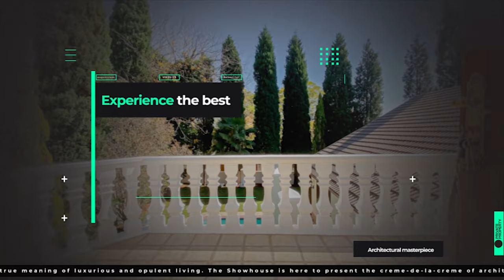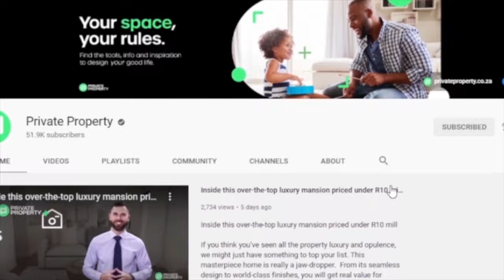SHOW HOUSE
Welcome to the Sunday edition of the Show House. Pick your favourite property and comment with the number.

4 Bed Cluster in Hyde Park

Address: 16 Hyde Park Terrace, 56 1st Road

4 Beds

4 Baths

2 Garages

3 Bed Duplex in Morningside Manor

3 Beds

2.5 Baths

1 Garages

3 Bed Townhouse in Hyde Park

Address: 60 Orly, 42 1st Road

3 Beds

2 Baths

2 Bed Apartment in Hyde Park

Address: 1 Melville Road

2 Beds

2 Baths

3 Bed House in Buccleuch

3 Beds

2 Baths

2 Garages

4 Bed House in Hyde Park

4 Beds

5 Baths

2 Garages

3 Bed Apartment in Morningside

Address: 1 The Bay, 114 Kelvin Drive

3 Beds

2 Baths

2 Garages

2 Bed Apartment in Rivonia

R 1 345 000 NEGOTIABLE

Address: 206 Cottonwoods, 30 Homestead Road

2 Beds

1 Baths

2 Garages

3 Bed Apartment in Linbro Park

Address: 474 The Reid, 28 Beacon Avenue

3 Beds

2 Baths

3 Bed Townhouse in Bryanston

Address: X Habitat On Cowley, 71 Cowley Road

3 Beds

2 Baths

1 Garages